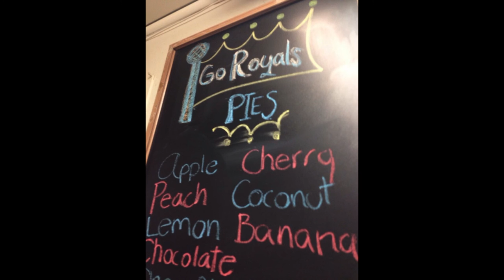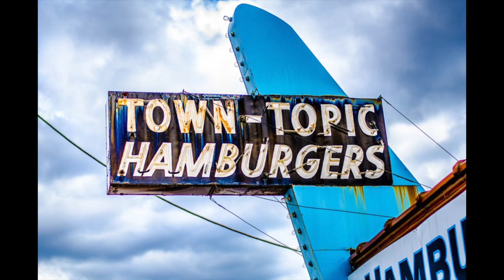TOWN TOPIC HISTORY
The History of Town Topic in Kansas City.